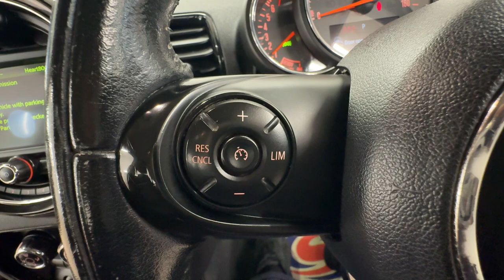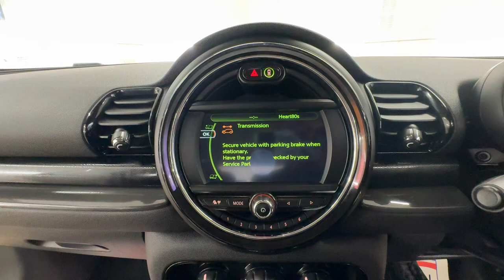Country Car Barford Warwickshire Mini Clubman for sale at CV358Ds